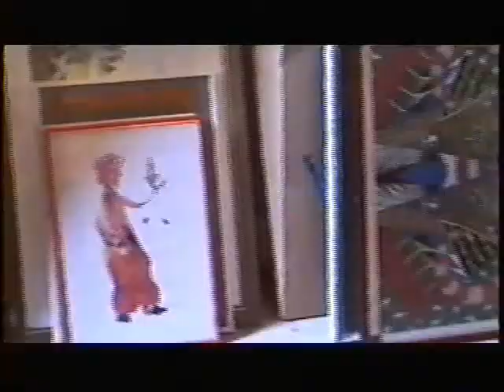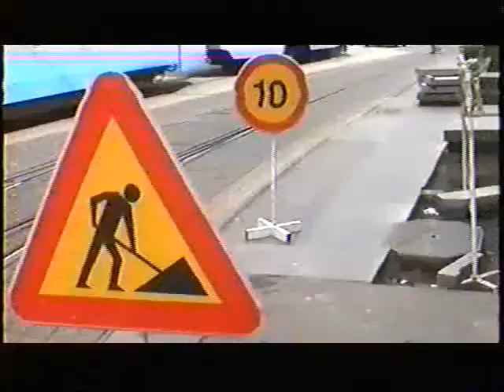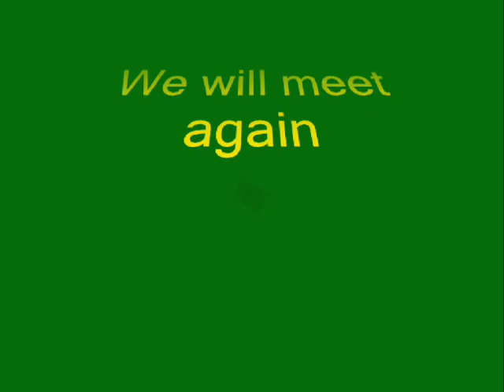rollinhennie - visit Zagreb May 2000 part 1_0001.wmv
Holiday in Spring 2000. visit old friends in Zagreb. org video analoge to digital.
with Willem around the center of the city.